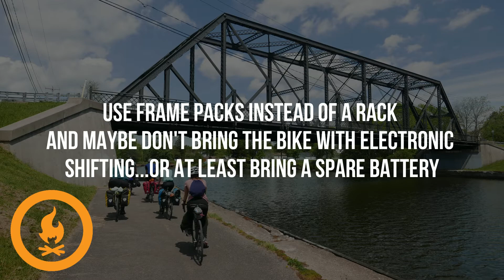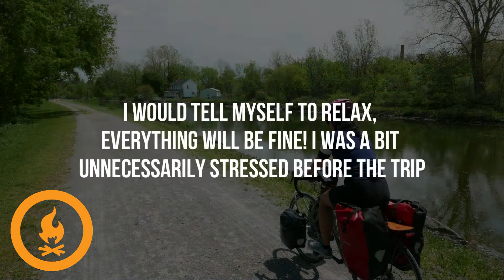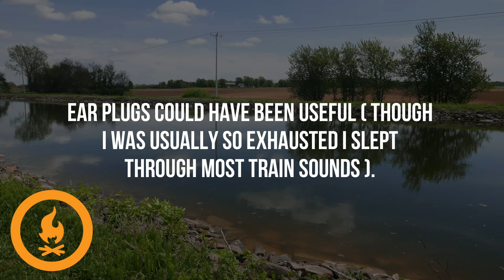2022 Spring Tour Tips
After returning from our 2022 Spring Tour, I asked the riders to reflect on what they would have told themselves in retrospect before going on the trip.

The 718 Cyclery 2022 Spring Tour was a 371 mile self-supported Bike Camping Trip from Buffalo to Albany along the  Eric Canal / Empire State Trail, May 15-20, 2022

The trip spanned 6 riding days with 5 nights of camping at combination of Campsites and Canal Locks (in our case, Locks 30, 20 and 12)